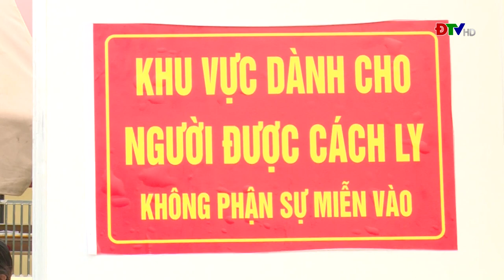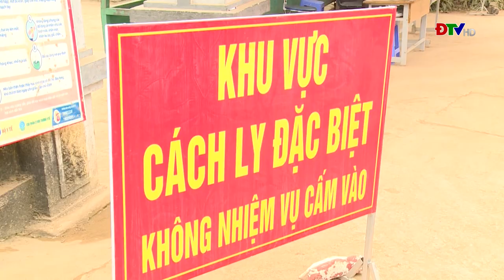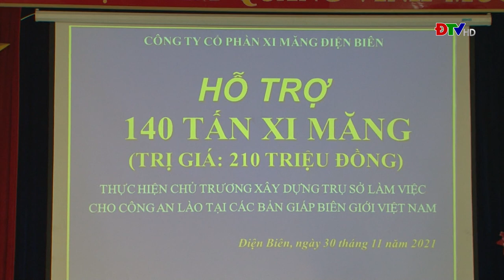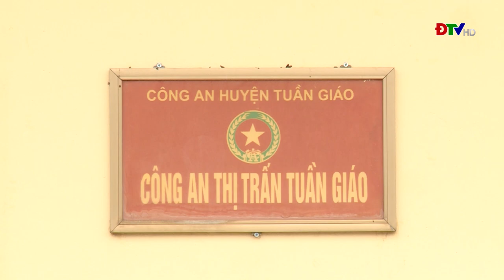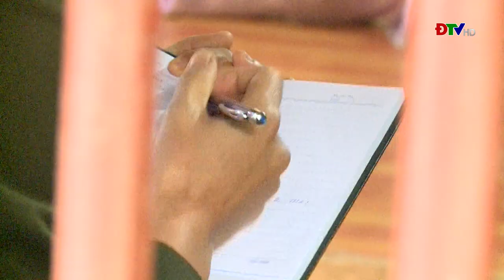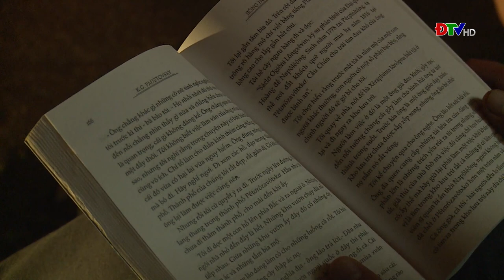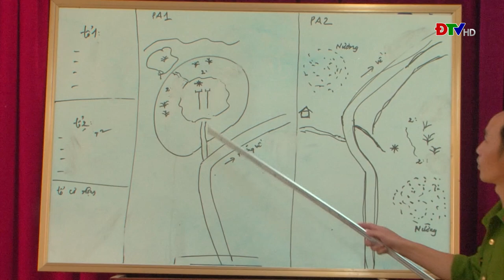ĐIỆN BIÊN - An ninh Điện Biên (Ngày 2-12-2021)